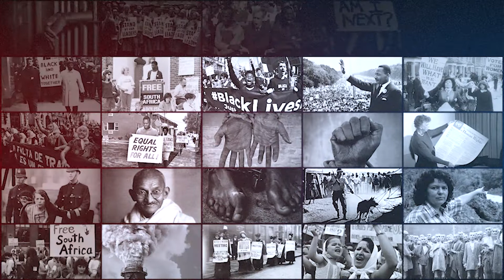El Sistema de Derechos Humanos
Casi siete décadas después de la firma de la Declaración Universal de los Derechos Humanos, ¿el sistema internacional sigue siendo efectivo para proteger las personas más vulnerables y marginalizadas? Líderes de organizaciones de derechos humanos alrededor del mundo describen las estrategias y alianzas que están adoptando para responder a los desafíos globales actuales.